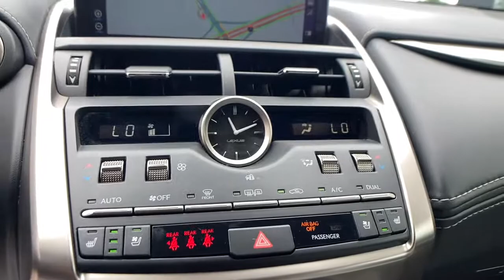2020 Lexus NX Columbia, Lexington, Chapin, Irmo, Camden, SC C31072A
Ultra White Used 2020 Lexus NX available in Columbia, South Carolina at Jim Hudson Lexus of Columbia. Servicing the Lexington, Chapin, Irmo, Camden, SC area.
2020 Lexus NX 300 F Sport - Stock#: C31072A - VIN#: JTJSARDZ9L2218365

L/Certified Details:brbr  * CERTIFIED WARRANTY: Unlimited-mileage warranty up to 6 years. Balance of new car warranty (4 Year/50K Miles) plus 2 Year/Unlimited-mileage L/Certified warranty. SERVICE MAINTENANCE: Complimentary Maintenance Plan covering the first four basic factory-scheduled maintenance services for 2 years or 20,000 milesbr  * Vehicle Historybr  * Roadside Assistancebr  * 161 Point Inspectionbr  * Warranty Deductible: $0brbrbrClean CARFAX. CARFAX One-Owner.brbr2020 Lexus NX 300 F Sport Active Sound Control, Adaptive Variable Suspension, Aluminum Pedals & Foot Rest, Black Headliner, Blind Spot Monitor w/Rear Cross Traffic Alert, Driver's Seat Memory, Electrochromic Heated Outside Mirrors, Electrochromic Inside Rear-View Mirror, Electrochromic Rearview Mirror w/HomeLink, Enhanced LED Daytime Running Lights, F SPORT Door Scuff Plates, F SPORT Package w/All Season Tires, F SPORT Premium Package, F SPORT Side & Rear Badging, Front & Rear Performance Rods, Front Fog & Driving Lamp, Heated & Ventilated Front Seats, High Clearance Lamp, HomeLink Universal Transceiver, Metallic Sport Trim, Navigation System, Parking Assist w/Intelligent Clearance Sonar, Power Back Door w/Kick Sensor, Power Tilt & Slide Moonroof/Sunroof, Radio: 10-Speaker Lexus Premium Sound System, SD Navigation System, Sport Heated Steering Wheel w/Paddle, Sport Tuned Suspension, Turbo Boost Gauge and G-Meter, Unique Front Bumper w/Mesh Grille Insert, Unique Gear Shift.brbrbr8 Million Meals fed through Harvest Hope right here in the Midlands. Donated land for Toby's Place, a women & children's shelter. Proudly support the brave men & women of our US Military and all First Responders. Currently dedicated to supporting over 110 local charities in our beloved community. Ranked #1 in Customer Satisfaction for the Nation in 2020.